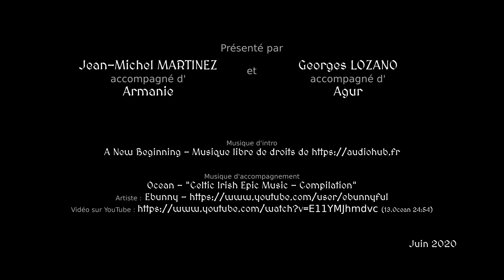Armagur - Péraïrol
Galop jusqu'à plus soif
Crédits :
Musique d'intro
Musique d'accompagnement
Ocean - "Celtic Irish Epic Music - Compilation"
Vidéo sur YouTube : (13.Ocean 24:54)